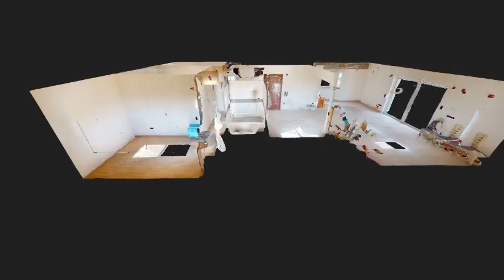VOULA 867 sqm building 3rd Floor Part 2